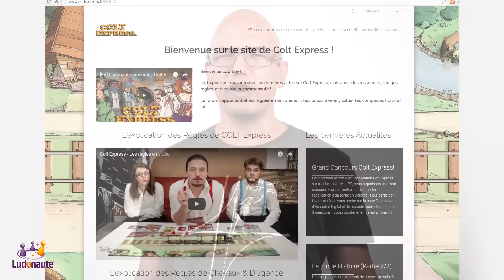Ludonaute Direct 15 Septembre 2016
Les précommandes pour Essen sont ouvertes !

Essen PREORDERS are open !

Rediffusion du direct ayant eu lieu le 15 Septembre 2016 à 19h30 sur facebook.
- Annonce des nouveautés pour Colt Express
- Annonce de l'application Colt Express
- Avant-première des Légendes de Luma